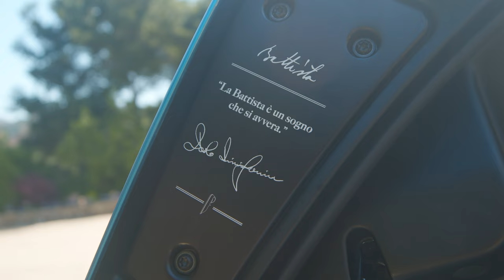Dream cars. Made real.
At the Stonepine Estate in Carmel Valley, California this week we introduced three Battistas to their new owners – a significant moment for all involved. Monterey Car Week is always one of the greatest automotive celebrations of any year, and these handovers made it all the more special. To witness customers simply ecstatic with their hyper GTs gives us the opportunity to build on trust and strengthen our position as leaders in pure electric luxury.

Shown here are two Furiosa pack Battistas and a famous Anniversario Edition.

‘Oro Liquido’ is an incredibly special Battista, carefully curated between the customer and our atelier team. Oro Liquido is a deeply lustrous paint that reflects the nobility of the colour gold, with this version emphasised by two signature carbon fibre stripes at the front.

Finished in ‘Blu Maggiore’, the second Furiosa pack Battista greeting its owner in California features Argento Scrivia pinstripe, brushed anodised aluminium interior and exterior jewellery, and a light grey contrast stitch inside - a customer request.

The Anniversario edition that met its owner at Stonepine Valley is finished in bespoke Anniversario livery with Grigio Antonelliano gloss and Bianco Sestriere gloss Pin stripes in Iconica Blu, Grigio Antonelliano and Bianco Sestriere Bi-colour tinted Furiosa Package carbon parts, plus Black Exposed Signature Carbon accents.

A magical moment for all involved.

Vehicle range: 476 km (296 miles, WLTP combined rating), US EPA: 300 miles combined electric power consumption in kWh/100 km: 27.7 (WLTP); combined CO2 emissions in g/km: 0 (Information on power consumption and CO2 emissions in ranges depending on the chosen equipment level of the vehicle).